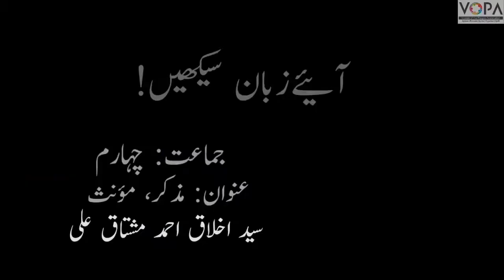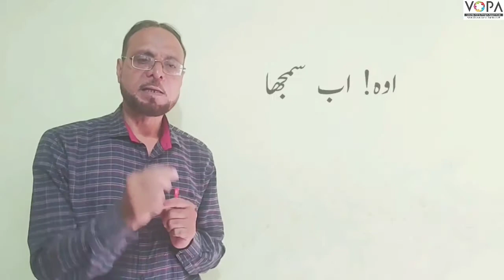4th | Urdu | مذکّر و مونثv V School